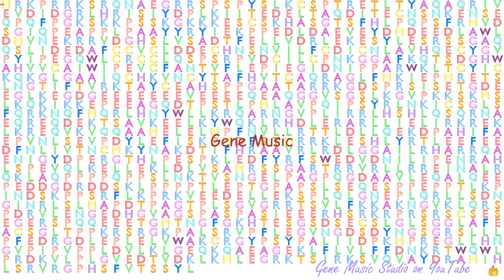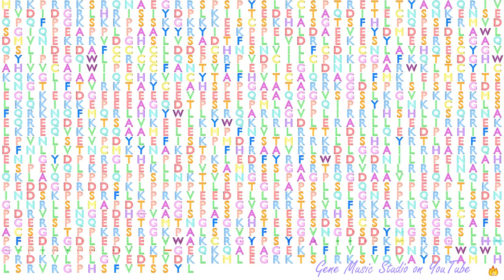Gene Music using Protein Sequence of BRPF3 "BROMODOMAIN AND PHD FINGER CONTAINING, 3"